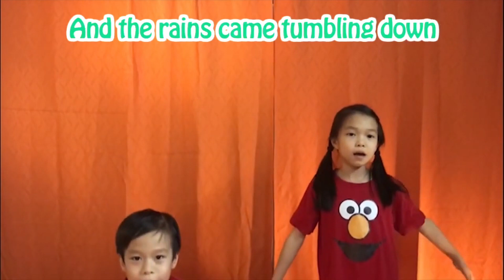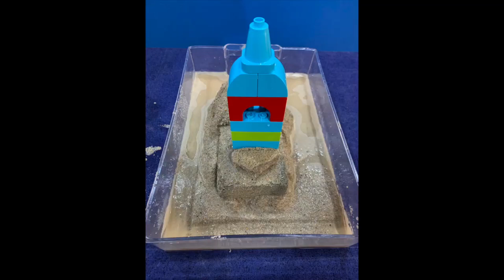Toddzone & Linkzone Online Service // 1 & 2 August 2020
Video: Gracelink.net